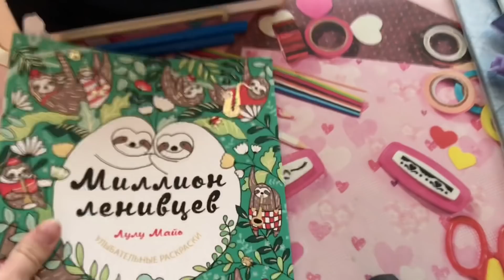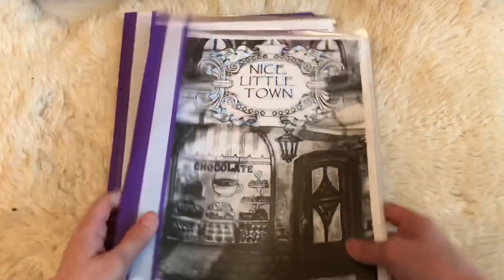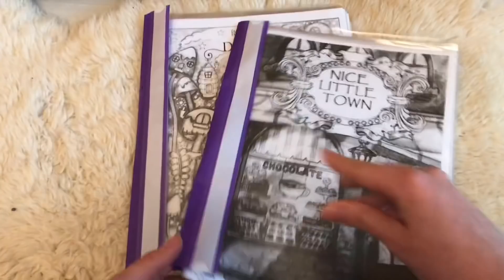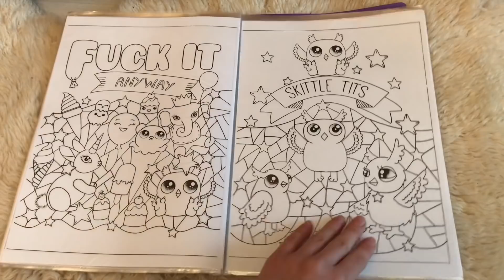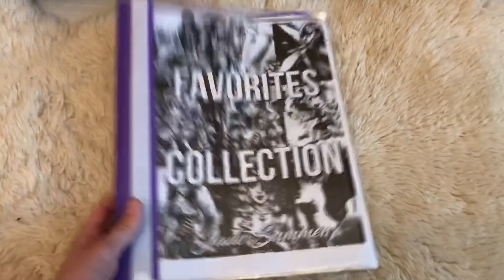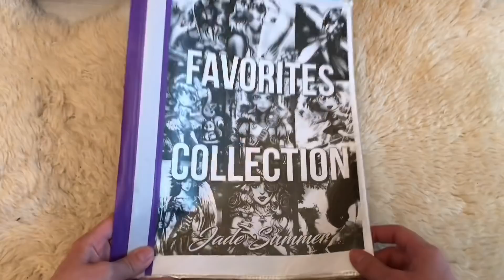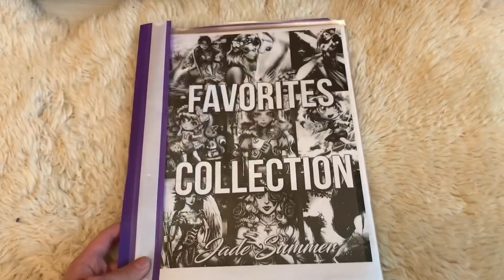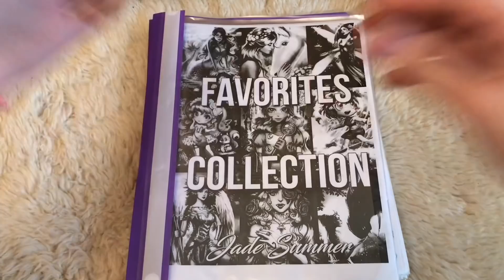ХОББИ ВЛОГ #1 //Мои распечатанные раскраски// Тетрадь по раскраскам// Небольшие покупки